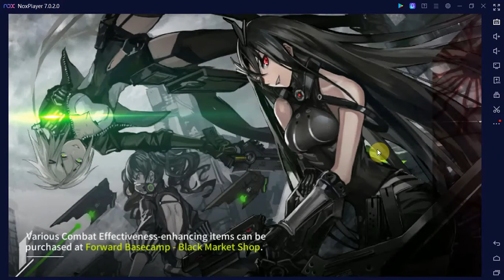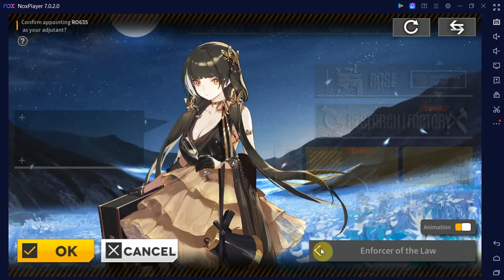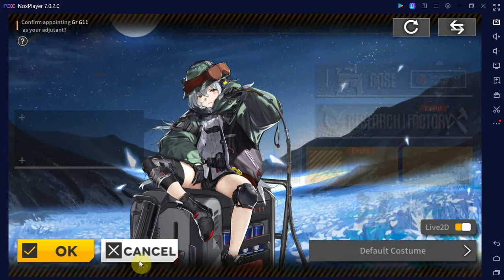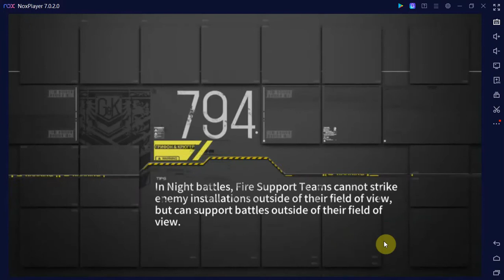Gfl first thing done after maintenance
Hello everyone
Welcome to another episode of gfl with the dual randomness event now. First thing to do before jumping into the event was to get the mod 3 of two characters R0635 and G11. also regards to the recording the levels of dual randomness not sure if i do them individually or try to combine them into a video or two though which i would try to use the timestamps which i have yet to do